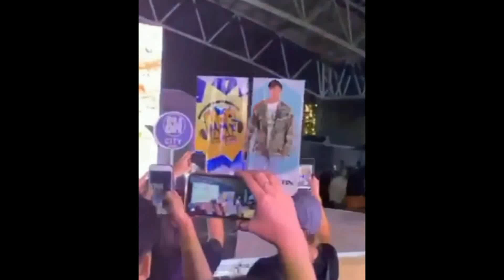ViceIon CHUGUG SA CEBU! Ion Perez MAY HANGOVER BINANTAYAN ni Vice!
Ion Perez MAY HANGOVER BINANTAYAN NI Vice! ViceIon CHUGUG SA CEBU!

Chugug sa Cebu
The Mall The Merrier
Gandang Gabi Vice